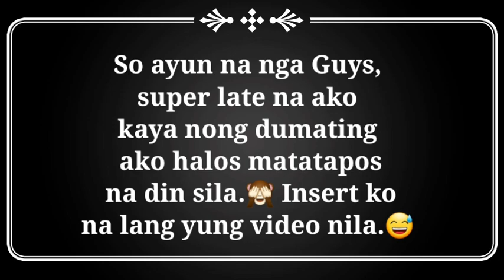Birthday Vlog | Friends For Keeps | Vlog #36 | Eidle Tan